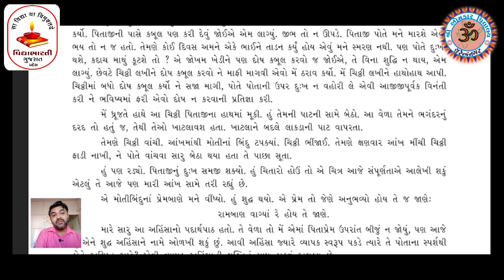std:9/ વિષય :ગુજરાતી /વિષયાંગ :ચોરી અને પ્રાયશ્ચિત /ભાગ 3 આચાર્ય :જીગ્નેશ દવે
std:9/ વિષય :ગુજરાતી /વિષયાંગ :ચોરી અને પ્રાયશ્ચિત /ભાગ 3